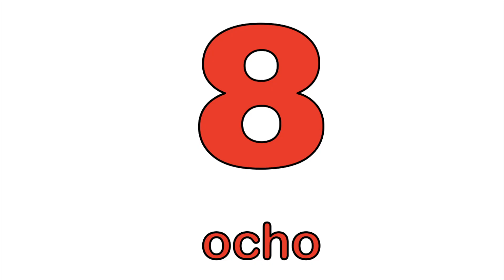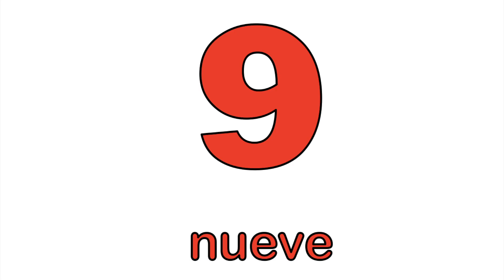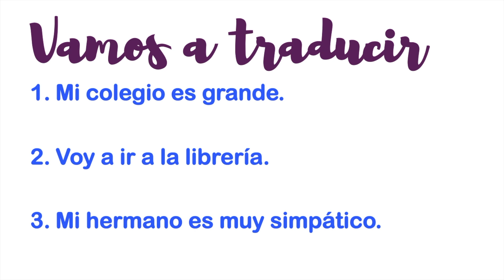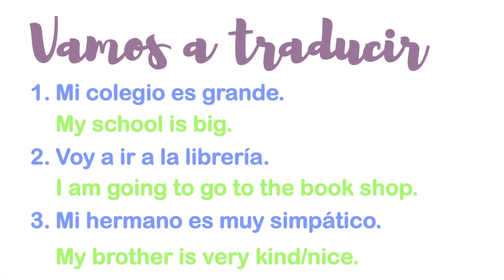False Friends in Spanish | Falsos amigos | Basic Spanish 101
¡Hola amigos! This video is all about 'Falsos amigos' - false friends. False friends are words that look like English, but in fact they have a completely different meaning so they can easily catch us out. In this video, you will see 10 common examples that always come up in GCSE Spanish. Make sure you learn them to help you with your comprehension and translation skills so you don't lose marks in the exams!

:) Por favor, let me know the ideas for future videos that you would like to see and drop them in the comments section!

Credits:
Graphic by: @Laursmars.Designs

-abbiespanol -spanish -spanish language -learn Spanish -basic Spanish -beginners Spanish -year 7 Spanish -year 8 Spanish -KS3 Spanish -GCSE Spanish - Spanish exam - false friends in Spanish - falsos amigos - year 10 Spanish - year 11 Spanish - Spanish vocabulary - Spanish mistakes - Spanish words